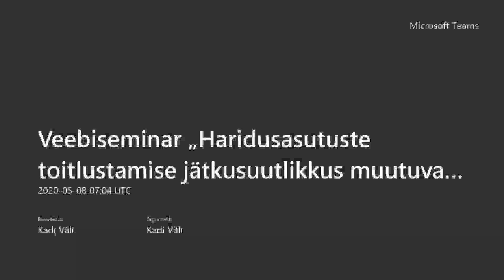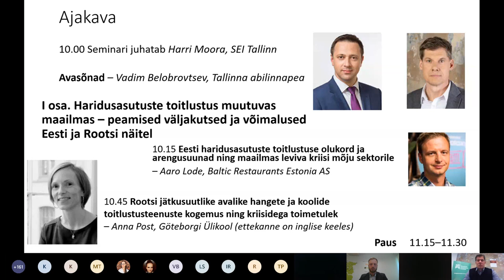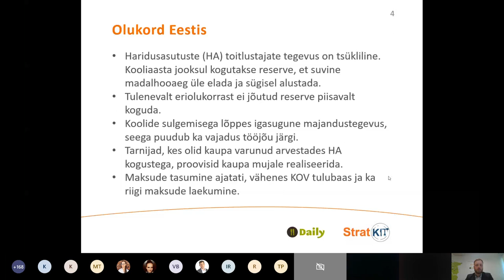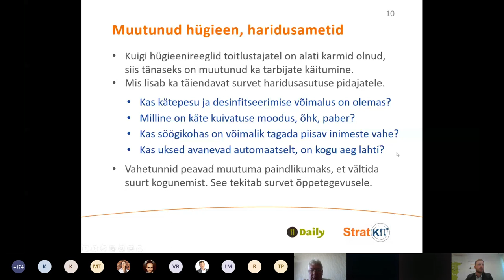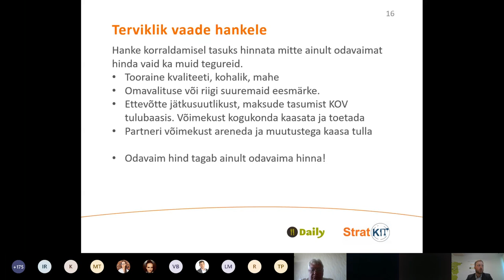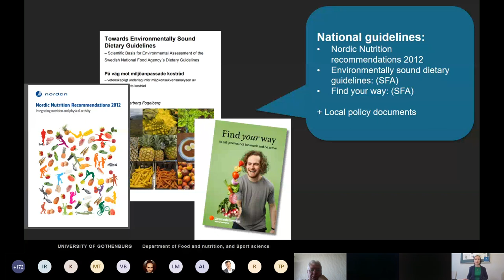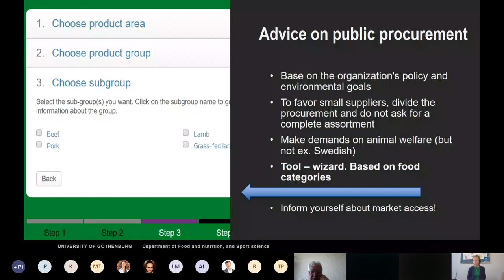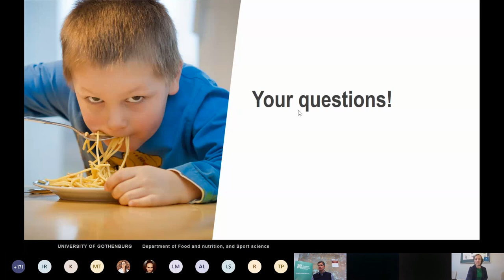Haridusasutuste toitlustamise jätkusuutlikkus muutuvas ajas (veebiseminar 8.05.2020, I osa)